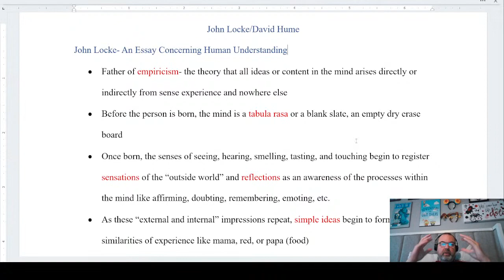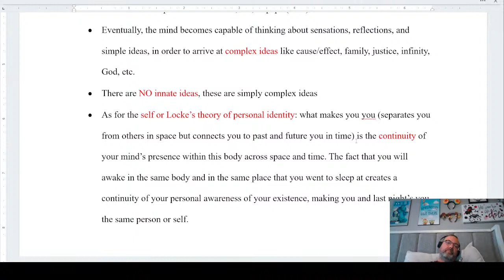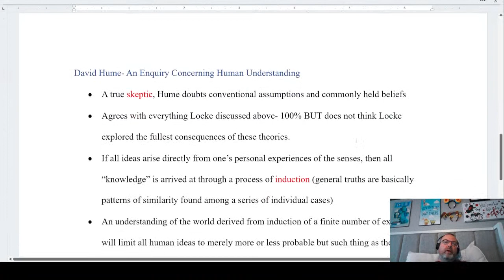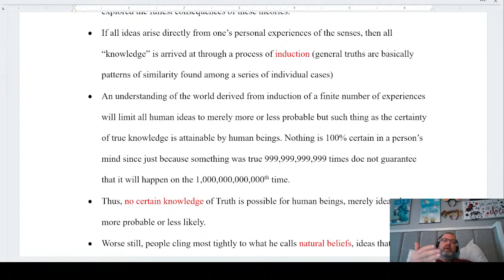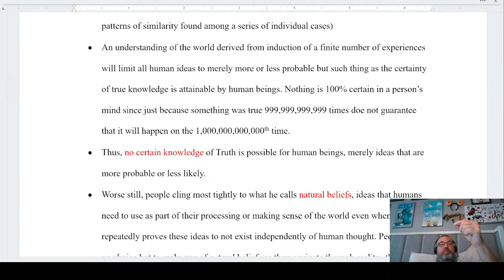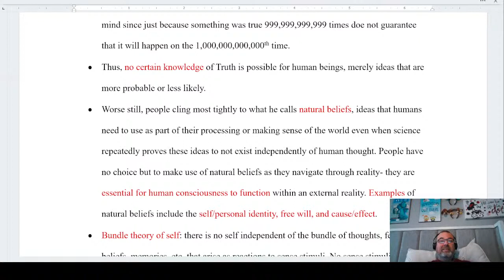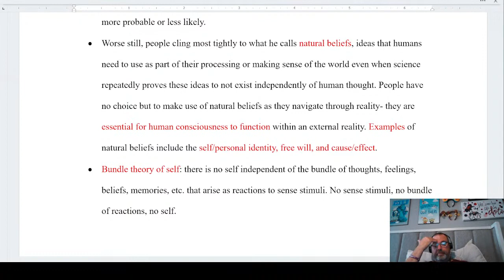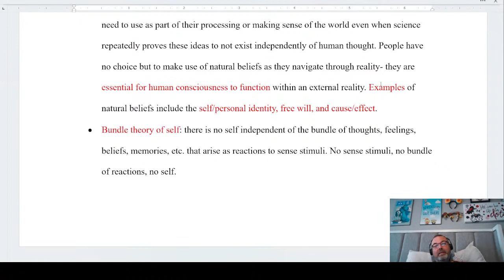Lecture 10: John Locke and David Hume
Tenth lecture-  Father of empiricism John Locke takes the West's first steps towards psychology with his ideas on empiricism as David Hume really explores the full consequences of Locke's assumptions.